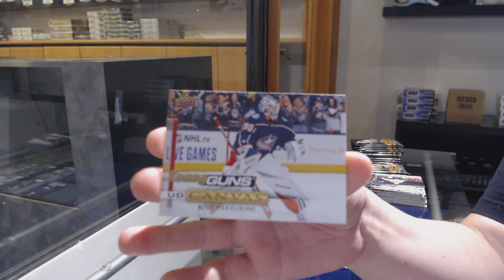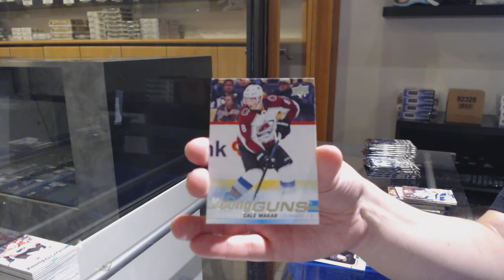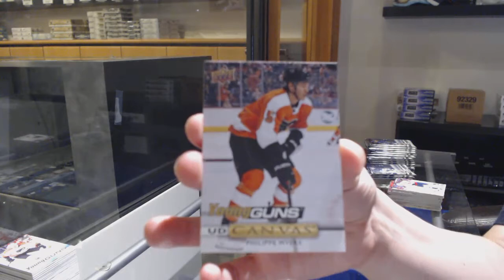19-20 UD Series 1 & 19-20 UD Series 2 Hockey 4 Box Break - C&C GB #11,732